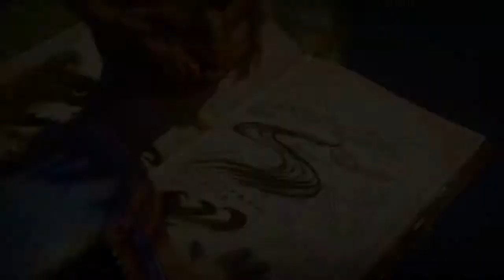Quackers: La leyenda de los patos Trailer Oficial Español (2020)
Se estrena el 31 de Enero de 2020
Sinopsis: Hace muchos años, en una isla muy lejana, vivía el Pato del Sol, el cual tenía el poder de proteger a toda la bandada de los aterradores poderes malignos que pudieran venir del exterior. Sus leales guardas supervisaban atentamente el territorio y se aseguraban de que el Sol extendiera su energía sobre su floreciente tierra. Pero, cuando la malvada bruja se enteró de los superpoderes del Pato del Sol se los arrebató sin escrúpulos. Hoy en día, ya nadie cree en estas viejas leyendas. Los patos mandarines residen tranquilamente en paz en su isla y solo el emperador sabe que la leyenda es cierta y que la siguiente generación del Pato del Sol ha sido confirmada. Es por este motivo que todos los patos deberán unirse para enfrentarse a la malvada bruja, que también conoce el gran secreto y está dispuesta a destruir el Sol